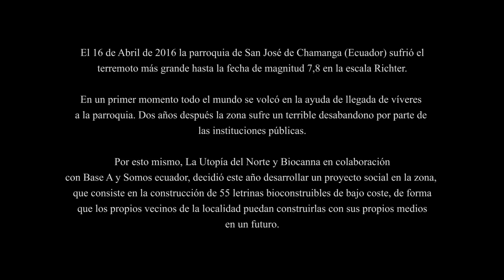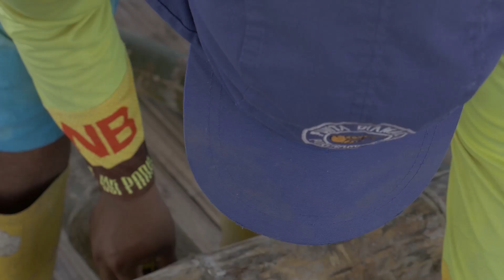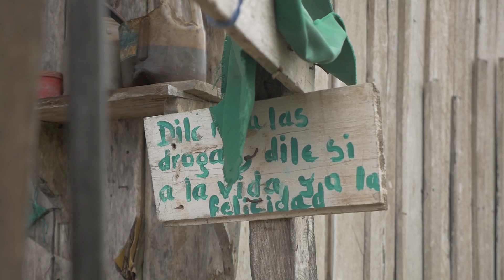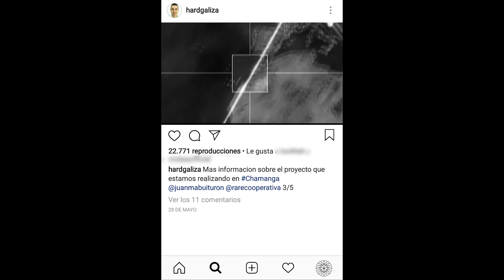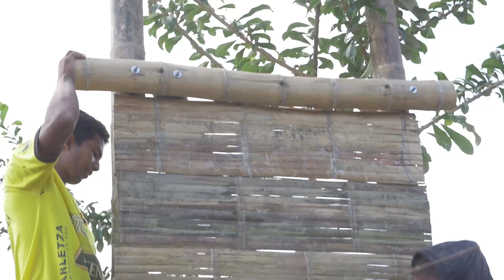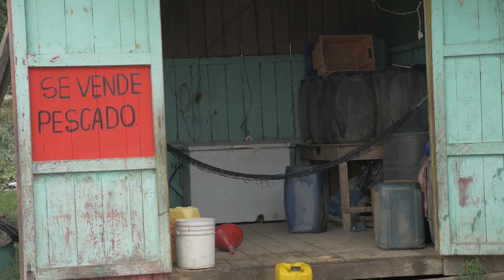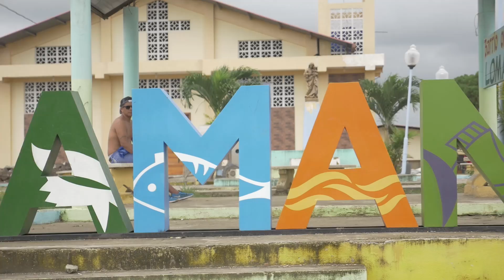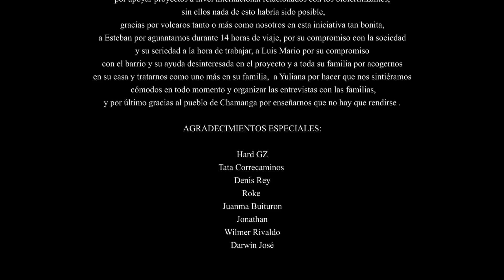CHAMANGA LINDA | EL DOCUMENTAL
Documental realizado por el equipo de la Utopía del Norte en la región Ecuatoriana del Cantón Muisne, concretamente en el pueblo de Chamanga.

La zona fue arrasada por un gran terremoto el Abril de 2016, las ayudas internacionales y las del gobierno se malgestionaron haciendo que no llegará ayuda para todos, gente que se ha quedado sin hogar y hoy día vive entre barro y chapas.

El equipo de la Utopia, junto a CANNA, Somos Ecuador y Base A, han construido más de 50 sistemas de saneamiento en las casas del pueblo.

Gracias Chamanga, eres muy Linda.